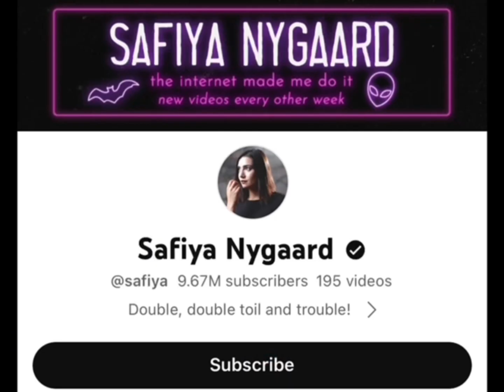Safiya Nygaard Vs Shaya Jacobs Real Age Lifestyle⭐️🌟